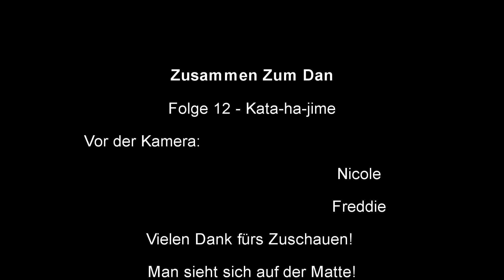Judo || Kata-ha-jime - ZusammenZumDan #13 - Teil 1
Grundform und zwei Anwendungen für Kata-ha-jime.
Two variations of kata ha jime.

Amazon-Links:
Kwon Judo-Gürtel
DanRho verschiedene Farben
Judo-Gürtel schwarz
Judo-Gürtel braun
Judo-Gürtel verschiedene Farben

Judo-Anzüge:
Einsteiger (Kinder)
Adidas club
Adidas Evolution
DanRho Yamanashi
DanRho DojoLine

Fortgeschritten
DanRho Sensei
DanRho Ultimate 750 IJF

Als Amazon Partner verdient Judo-im-Pott.de an qualifizierten Einkäufen.